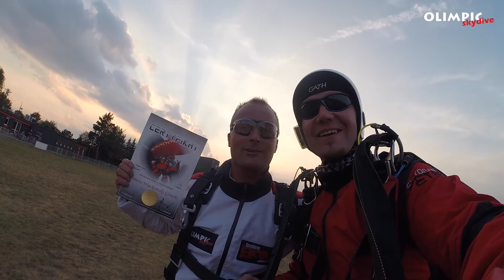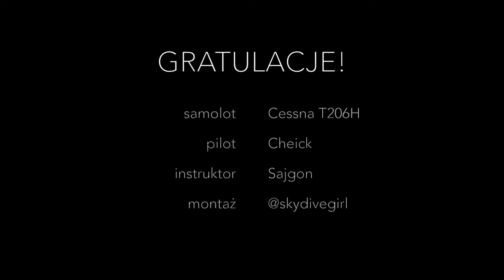Skok spadochronowy Tomka 17.09.2016 Olimpic Skydive